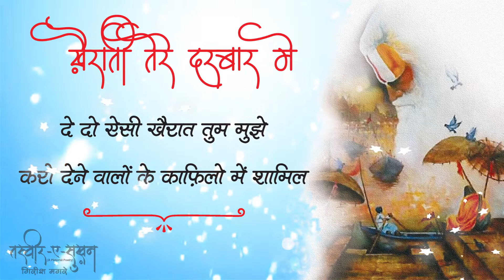Khairati tere darbar mai - “Tasveer–E–Sukhan” by Girish MAGRE “Rangarez”